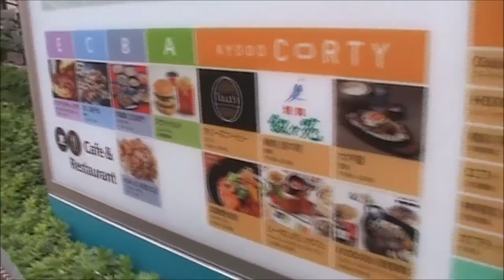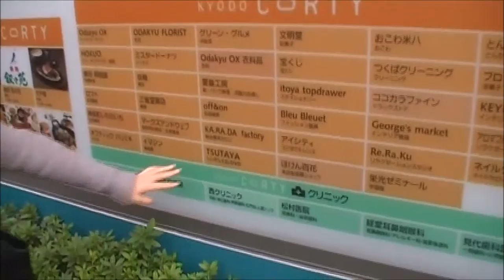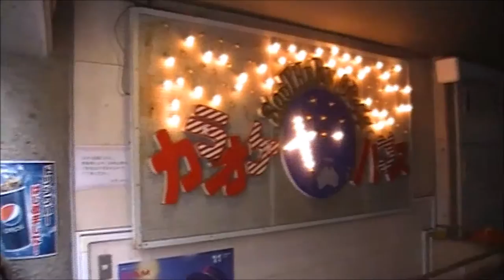BORDERLESS HOUSE Nishi Shimokitazawa 1 : Share house Tokyo ▏ボーダレスハウス西下北沢1 外国人と日本人が一緒に暮らすシェアハウス。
BORDERLESS HOUSE is an international share house company in Japan (Tokyo, Kansai), Taiwan, and Korea. Our share house is a place that gathers young people from all over the world to share diverse experiences in a multicultural & multilingual environment.

In Japan, there are "half Japanese and half foreigners" at each share house, so foreign tenants are able to integrate into Japanese life and learn the Japanese language quickly. We also provide a language exchange program to our tenants, as well as cultural activities, such as celebrating traditional holidays with all the tenants or visiting shrines and temples together, so that you can truly experience what the country has to offer!

If you’re looking for a place to stay in Japan and to enrich your cultural experience, BORDERLESS HOUSE is for you!

ボーダレスハウスのシェアハウスは、東京都内だけではなく、
関西エリア（京都・大阪・神戸）や、韓国や台湾でも運営中です！
ぜひ、あなたにぴったりのお部屋をお探しください！